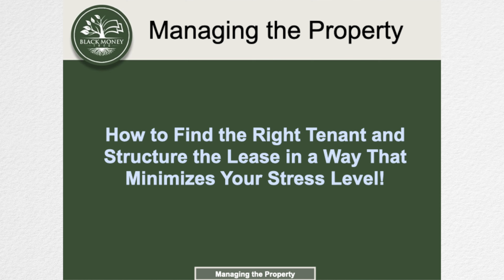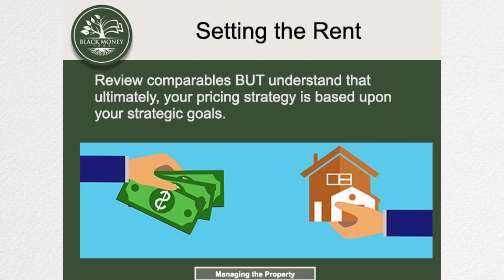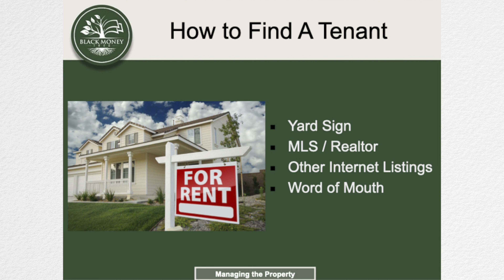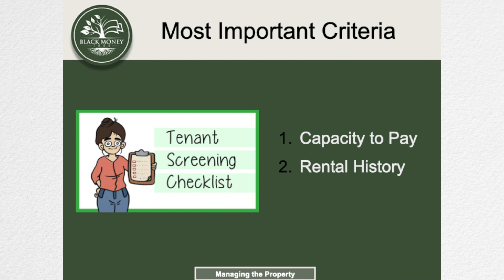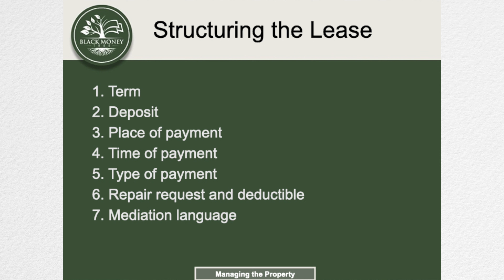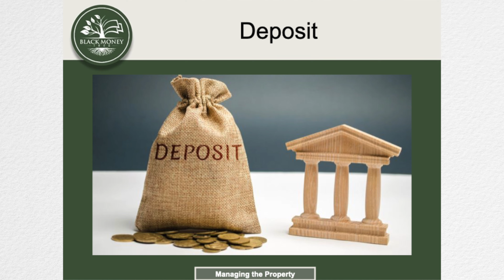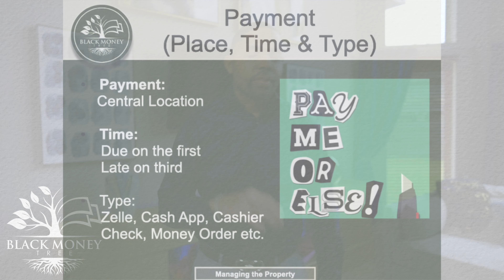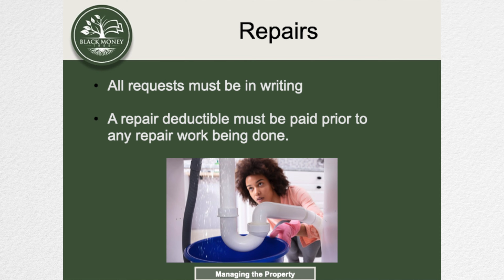Golden Rules to Manage Your Rental Property With Zero Efforts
In this video I reveal all the secrets of effortless property management that I use every single day.

 This video is a real estate masterclass that will teach you all the necessary information you need to know to start investing in real estate.

All the information in the episode is based on real life background. So I know how to manage rental real estate from my 25 years experience.

Closing the Wealth Gap: How to Build Wealth in Black Communities by Investing in Rea Estate

About The Black Money Tree
NAACP Image Award-winning Podcast spearheading a movement dedicated to transforming communities through real estate investment and entrepreneurial ventures. Together, we're bridging the wealth gap, fostering self-sustainability, and leaving a legacy of prosperity for generations to come. Tune in to cultivate financial literacy, explore wealth-building strategies, and be inspired to plant seeds of economic empowerment. Let's grow our collective economic power and cultivate a brighter future for all.